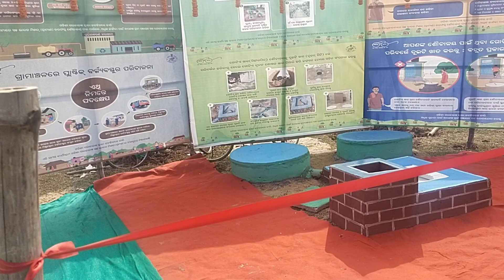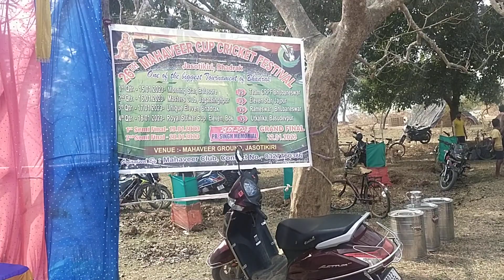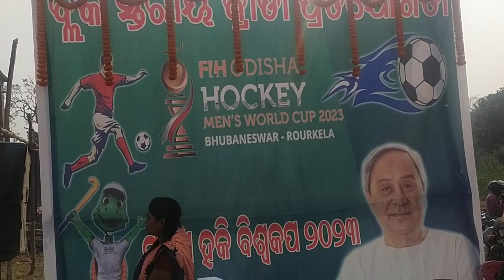ମହାବୀର ଗ୍ରାଉଣ୍ଡ ପରିସରରେ ବ୍ଲକ ସ୍ତରୀୟ କ୍ରୀଡା ପ୍ରତିଯୋଗିତା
mahaveer Club